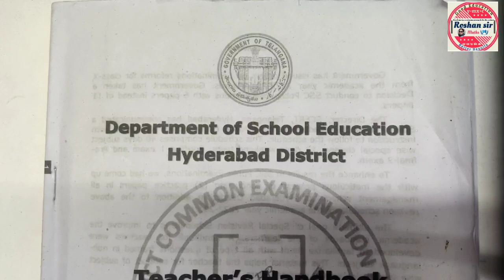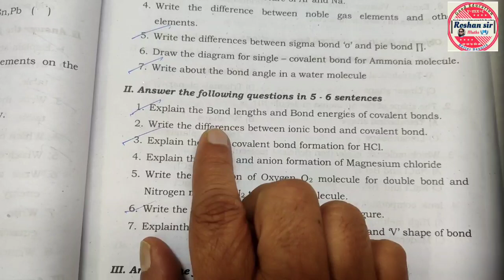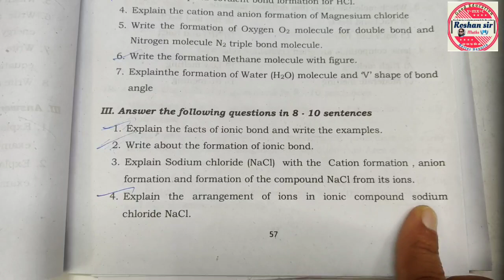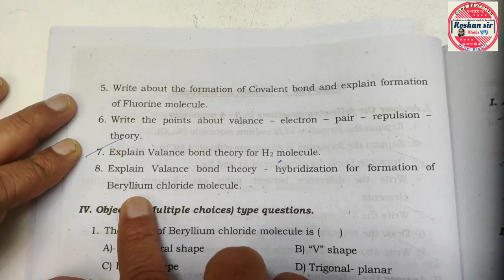10th Class PHYSICS|| Most Important QUESTION || BOARD EXAMS -2024 || TEACHERS HANDBOOK QUESTIONS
10th Class PHYSICS| | Most Important QUESTION || BOARD EXAMS -2024 || TEACHERS HANDBOOK QUESTIONS